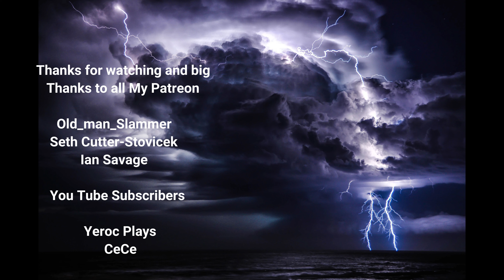The Infected Season 11 Ep.95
Working on the smelting room get it done.

The virus was more severe than anticipated, but treatment was looking promising. The latest drug trial seemed to work, with many getting better and fatality rates dropping. But everything changed. Mutations appeared in DNA, and unexpected side effects are piling up, changing people. Locals call them Vambies; they look like a mix between a vampire and zombie.

This is what the media told us. But is it true?
What The Infected is About:
A group of friends headed out to a remote part of a forest for a camping weekend. After a week without contact from the campers, one of the parents decided to look at their last known location. It beats waiting...
Key Features:
The Infected is a survival crafting game set in an open-world sandbox where players can explore, craft, and build.

Character Hunger, Thirst, Body Temperature Mechanics
Base Building/Hunting/Item crafting/Food Cooking Mechanics/Power/Electricity Mechanics/Gathering Resources/Mining and refining of ores/Kill AI Vambies/Farming, Animal Husbandry/Day/Night Cycle/Weather Cycle/Seasons/Vehicles